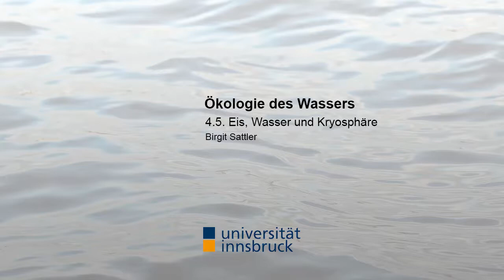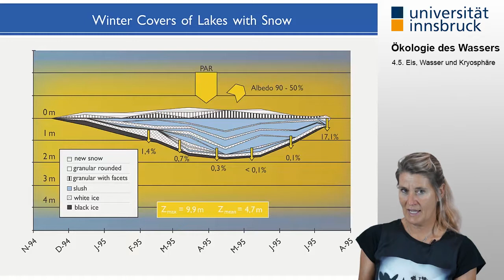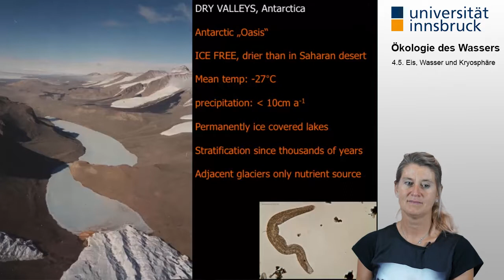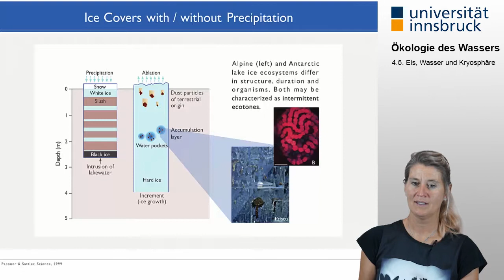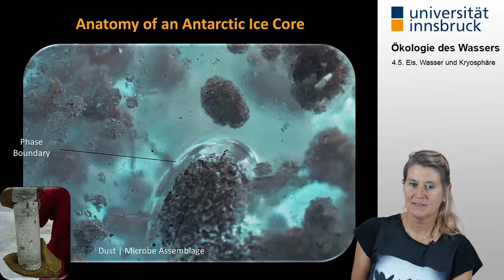[Ökologie des Wassers] 4.5. Eis, Wasser und Kryosphäre